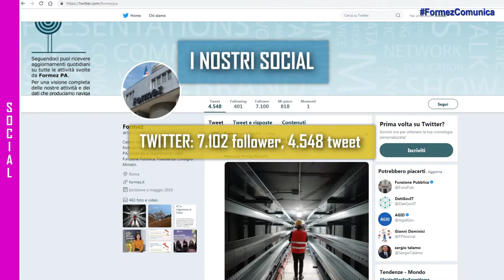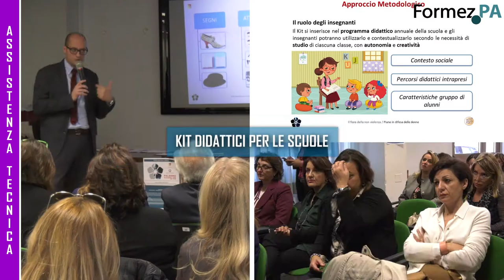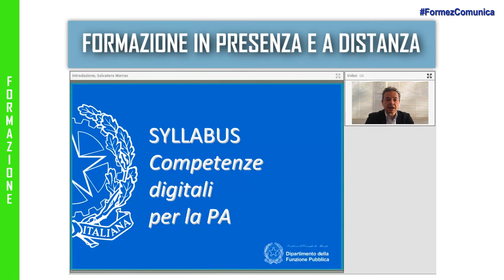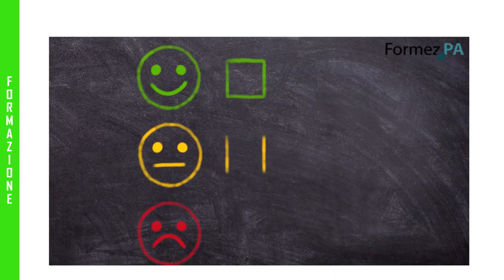Formez PA: le nostre attività i nostri progetti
a cura di Alessandra Flick
riprese di Giovanni Lacetera